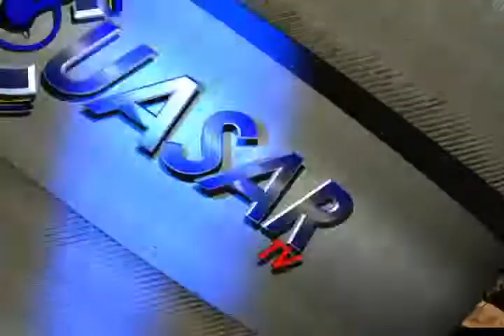Noticias de Morelia y Michoacán en breve, CuasarTv a 2 de agosto del 2013